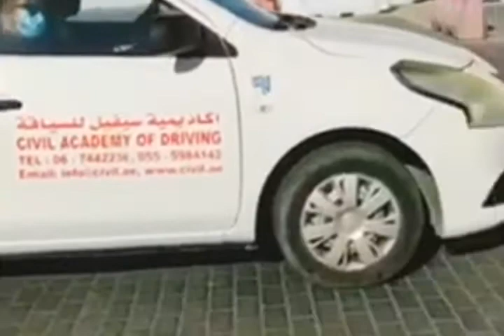"Teaching" of Driving Class With my to Students ( Exam) DubaiUAE 2021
Garage PARKING
PARALLEL REVERSE PARKING
For driving licencse